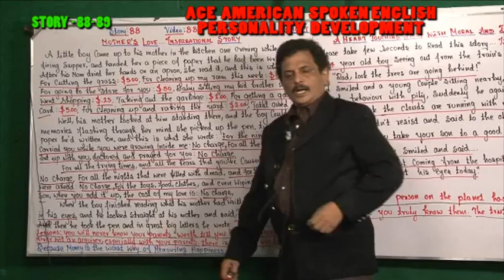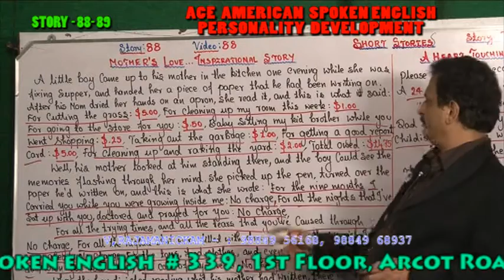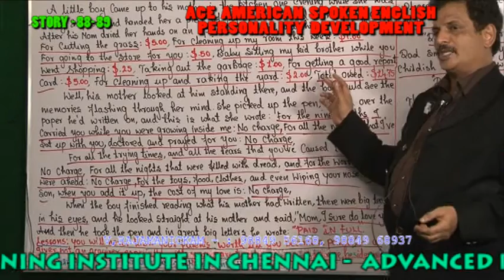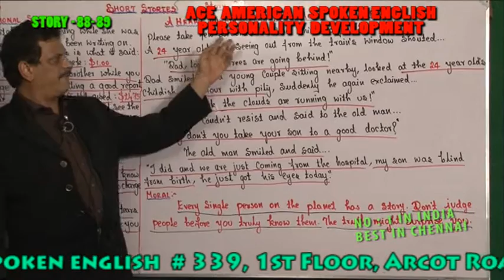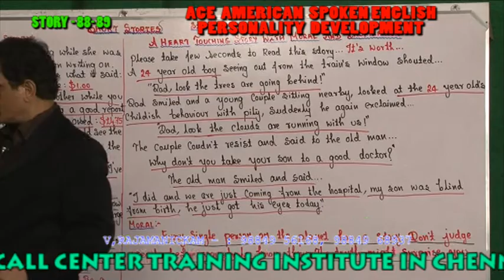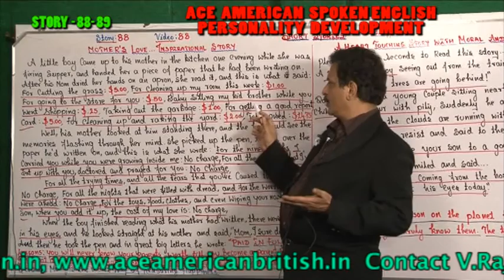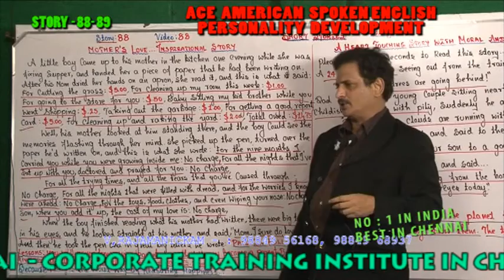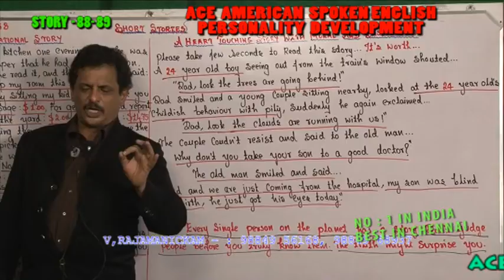PERSONALITY DEVELOPMENT 88 89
Course Fee : Rs. 4,000/-

•Telephone Conversation.
•Letter Writing.
•American and British Accents are taught Through American Audio and  Casetes.

Stage Speaking Training / Queens Modern English:

•Positive Attitude.
•News Reading.
•Extempore Speeches.

Course Fee : Rs. 5,000/-

Personality Development:

•Corporate Philosophies.
•Positive Attitude.

Course Fee : Rs. 8,000/-

Course fee : Rs. 10,000/-

KODAMBAKKAM BRANCH

1st Floor, 339, Arcot Road,trustpuram signal,
Kodambakkam,
Chennai -- 600024.

ACEAMERICAN.IN   ACEAMERICAN.ORG
ACEAMERICANBRITISH.IN